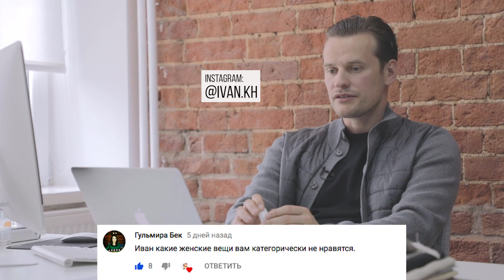ВЕРХНЯЯ ОДЕЖДА ОСЕНЬ-ЗИМА 2018/19 | 12Storeez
Переходите в раздел новинки сайта 12Storeez и вы узнаете, на что смотрели Ирина и Марина😉

В этом выпуске блога 12Storeez Ирина и Марина Голомаздины подобрали для вас верхнюю одежду осень-зима 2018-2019. В процесс Катя Мамонова даст свои комментарии по поводу верхней одежды, а Иван ответит на вопросы.
По традиции, Ирина и Марина объявят новый конкурс, подведут итоги предыдущего. А также презентуют новую рубрику - конкурс Блиц.

00:00
На Марине:
ПЛАТЬЕ С ОТКРЫТЫМИ ПЛЕЧАМИ

01:52
СТЕГАНЫЙ КОРОТКИЙ ПУХОВИК

04:43
ПАЛЬТО СТЕГАНОЕ

08:09
ЖАКЕТ СТЕГАНЫЙ ИЗ ШЕРСТИ

12:30
ДУБЛЕНКА КОРОТКАЯ

14:30
ШУБА КОРОТКАЯ НА ПУГОВИЦАХ

17:28
ШУБА УДЛИНЕННАЯ ДВУБОРТНАЯ

18:55
ПУХОВИК ОБЪЕМНЫЙ НА СТОЙКЕ